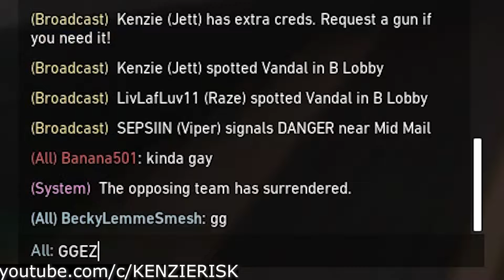POV: UR SHIT AT VALORANT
Decided I wanted to learn to edit 6 hours ago, immediately spent 6 hours straight making this and it was super fun.